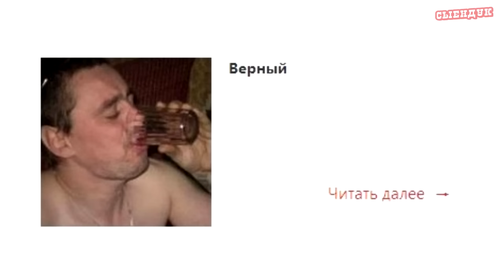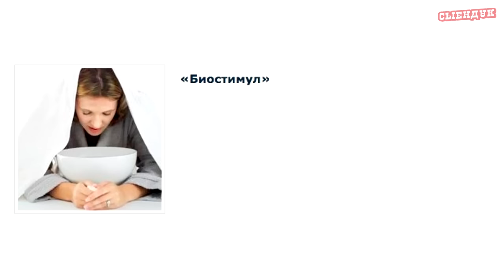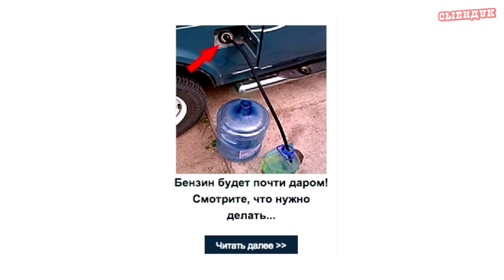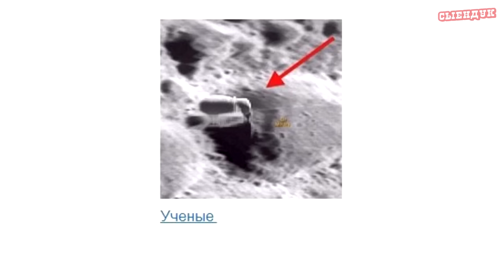ТЁМНАЯ СТОРОНА ЛУНЫ | Хроники Адблока